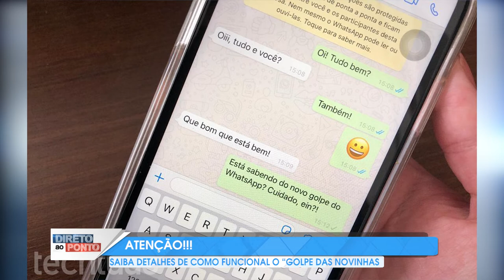GOLPE DA NOVINHA